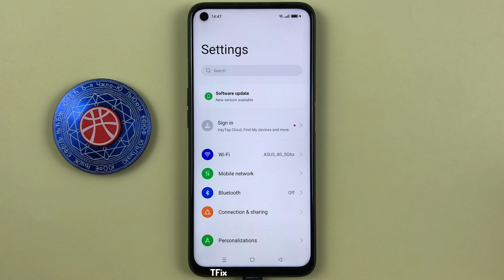How to turn on/off request to open eyes when detecting faces on Realme 9i Android 12